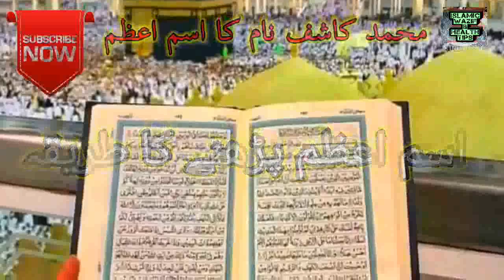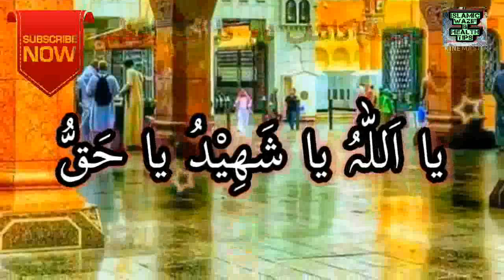Muhammad Kashif k naam ka wazifa isme azam ilm ul adad k zariye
اس ویڈیو میں محمد کاشف نام کا اسم اعظم بتایا جائے گا اور اسم اعظم کیا ہے اور پڑھنے کا طریقہ اور فائدہ کیا ہے۔

اسم اعظم کیا ہے

اسم اعظم نکالنے کا طریقہ

اسم اعظم الله

اسم اعظم کی دعا

اسم اعظم خاص

ism e azam ki talash

ism e azam kya hai

ism e azam ka wazifa ubqari

ism e azam by dr israr ahmad

ism e azam mehrban ali

ism e azam nikalne ka tarika

ism e azam ubqari

ism e azam atif aslam

ism e azam ayat

ism e azam allah ka amal

ism e azam adad

ism e azam aminul qadri

ism e azam by tahir ul qadri

ism e azam by mufti akmal

ism e azam by engineer muhammad ali mirza

ism e azam by name

ism e azam benefits

ism e azam by alam faqri

ism e azam bangla

isme azam chart

ism e azam dua

ism e azam dua in arabic

ism e azam dua in english

darood ism e azam ki fazilat

dua e ism e azam

darood e ism e azam

ism e azam farhat hashmi

ism e azam for marriage

ism e azam for my name

ism e azam for rizq

ism e azam for job

ism e azam for love

ism e azam ki fazilat

ism-e-azam

ism e azam hai naam zainab ka

ism e azam hadees

ism e azam hadith

ism e azam hai name zainab ka

ism e azam kia hai

ism e azam in surah taha

ism e azam ilm ul adad

ism e azam in quran

ism e azam in urdu

ism e azam isme azam chart

ism e azam in surah baqarah

ism e azam in sahih hadith

ism e azam in english

ism e azam tariq jameel

ism e azam ki dua

ism e azam ka nehayat taqatwar wazifa

ism e azam ka nihayat

allah k ism e azam

ism e azam meaning

ism e azam numbers

ism-e-azam your name

ism e azam ka naqsh

ism e azam of my name

ism e azam parhne ka tarika

ism e azam pdf

koi aisa ism e azam parh

ism e azam qari sohaib

ism e azam ka raaz

ism e azam shia

tasbeeh & ism e azam

ism e azam wazifa

ism e azam with adad

what is ism e azam

ism e azam ya allah

ism e azam your name

ism e azam ki zakat

ism e azam ki zameen

4 ism e azam

ilm ul adad se hisab lagana

ilm ul adad se shadi ka istikhara

ilm ul adad ki haqeeqat

ilm ul adad se sawal ka jawab

ilm ul adad tv

ilm ul adad se naam rakhna

ilm ul adad nikalne ka tarika

ilm ul adad calculator

ilm ul adad mufti akmal

ilm ul adad book

ilm ul adad chart

roshni centre ilm ul adad

ilm ul adad ka chart

ilm ul adad for marriage

ilm ul adad kya hai

ilm ul adad se har sawal ka jawab

ilm ul adad in islam

ilm ul adad in urdu

ilm ul adad in hindi

ilm ul adad se istikhara

istikhara ilm ul adad

ilm ul adad ki mukammal kitab pdf

ilm ul adad ka tarika

ilm ul adad ki kitab

ilm ul adad part 3

ilm ul adad part 2

ilm ul adad part 1

ilm ul adad part 4

ilm ul adad se rohaniat ka safar

ilm ul adad se shadi kab hogi

ilm ul adad se ilaj

islamic teacher

islamic center

rohani center

islamic Qtv

rohani duniya

urdu mag

islamic wazifa